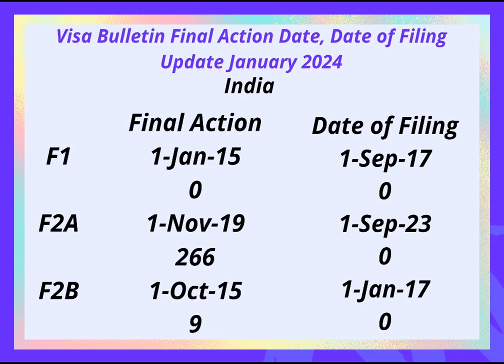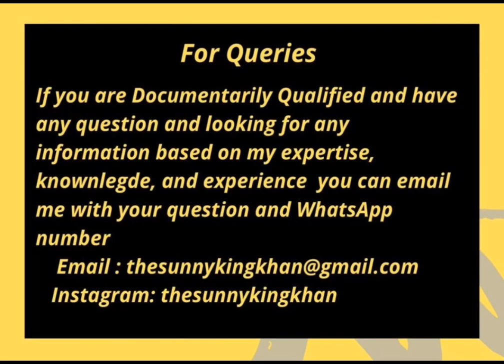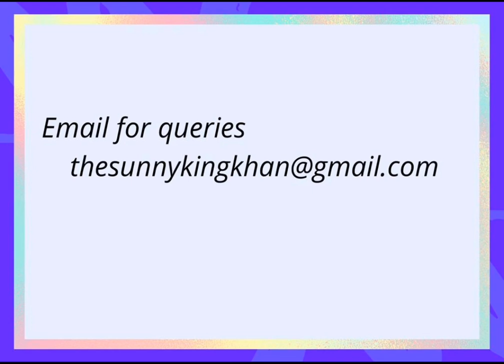January 2024 Visa Bulletin || Final Action Date || Date of Filing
January 2024 bulletin final action dates and dates of filing update

About Channel
1) immigration
2)Green Card
3)Find Employer
4)Latest visa policies
5)USCIS updates